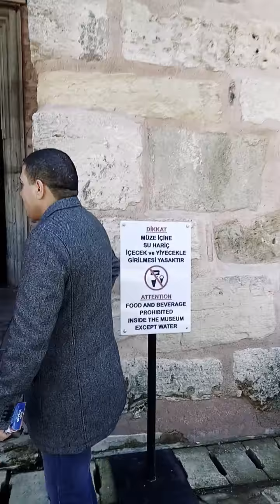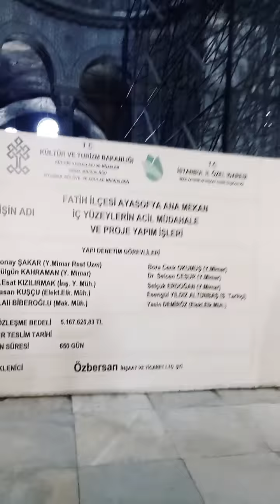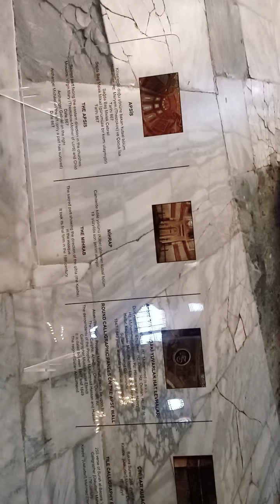The Hagia Sophia is a component of a UNESCO World Heritage site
Hagia Sophia was a Greek Orthodox Christian patriarchal basilica, later an imperial mosque, and is now a museum in Istanbul, Turkey. Wikipedia
Address: Sultan Ahmet Mahallesi, Ayasofya Meydanı, 34122 Fatih/İstanbul, Turkey.
Did you know: The Hagia Sophia is a component of a UNESCO World Heritage site called the Historic Areas of Istanbul (designated 1985),